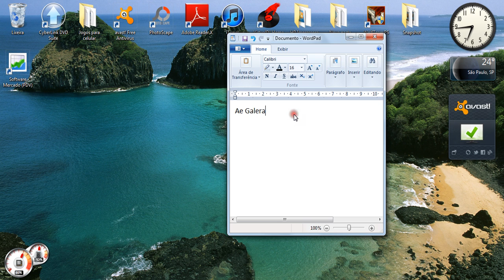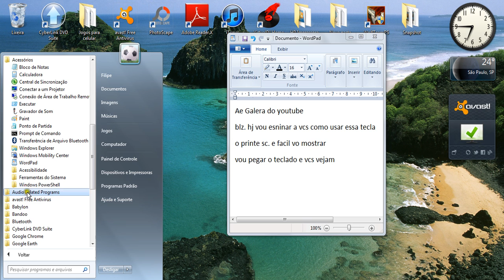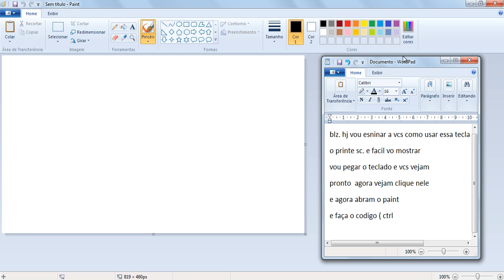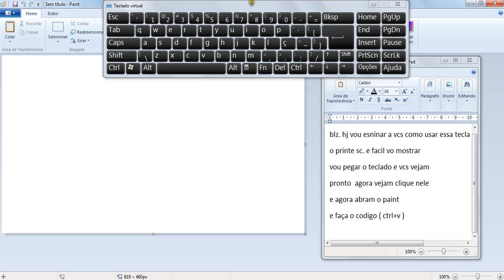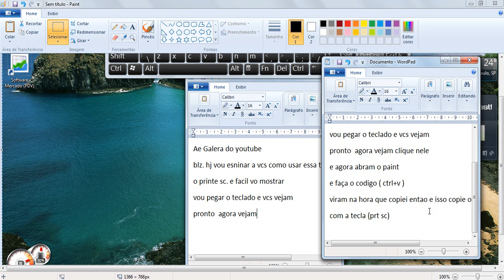Video Aula : Como Usar a Tecla Print Screen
Pf  dem nota